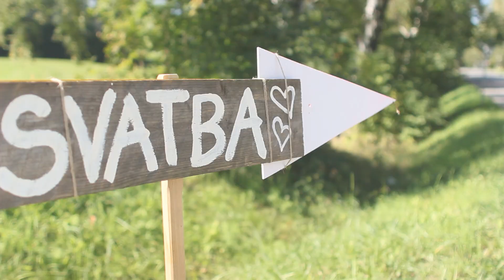Wedding V&K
SVATEBNÍ A PROMO VIDEO